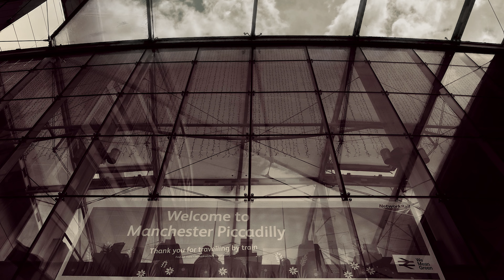Noel Gallagher's High Flying Birds - Open The Door, See What You Find (Official Visualiser)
The official visualiser for Noel Gallagher's High Flying Birds - 'Open The Door, See What You Find', taken from the album 'Council Skies' released on June 2 and featuring 'Easy Now', 'Pretty Boy', 'Council Skies' and 'Dead To The World'.

Visuals by Chris Curtis @ I'm Your Boss.

About Noel Gallagher:
Noel Gallagher was the main songwriter, lead guitarist and occasional lead vocalist of Oasis, one of the biggest and most loved bands ever to emerge from the UK. His band played a tremendous role in shaping and inspiring contemporary guitar music from the 1990’s onwards. Noel’s continued success with the High Flying Birds cements his position as one of the most prolific and successful British songwriters of the last 50 years.

Noel Gallagher’s High Flying Birds first emerged in 2011 with their eponymous album released in October of that year. The album went double platinum in the UK and has sold over 2.5 million copies worldwide.

This was followed by ‘Chasing Yesterday’, released in March 2015 - the first album to be produced as well as written by Noel.

A third album, ‘Who Built The Moon?’, was recorded with renowned producer and composer David Holmes in Belfast and London, released in November 2017. There followed a series of multi-genre EPs released over the course of 2019 and 2020, all receiving
high critical acclaim.

June 2021 saw the release of ‘Back The Way We Came: Vol 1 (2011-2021)’ - a Best Of celebrating a decade of Noel Gallagher’s High Flying Birds. This was the band’s fourth consecutive Number One album and the 12th Number One album across Noel’s career.

The highly anticipated fourth studio album, ‘Council Skies’, was released in June 2024. The album includes the singles ‘Pretty Boy’, ‘Easy Now’, ‘Council Skies’ and ‘Open The Door, See What You Find’